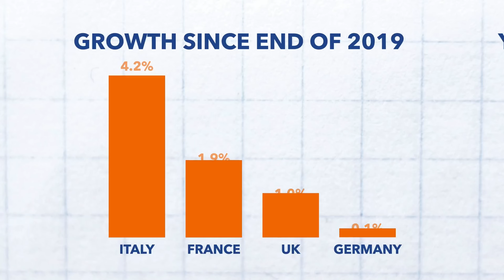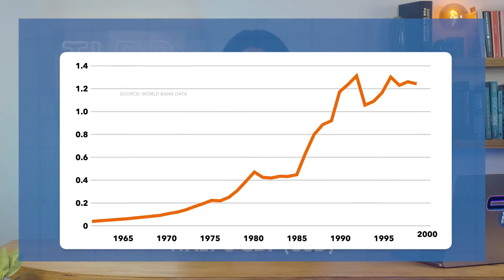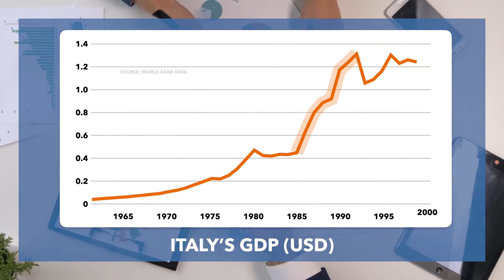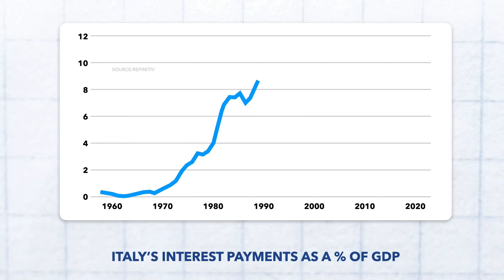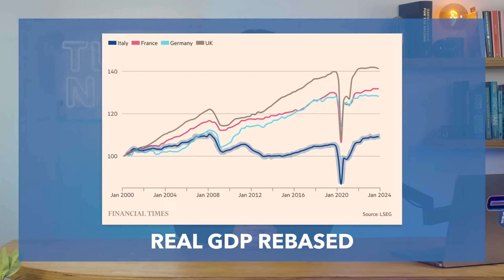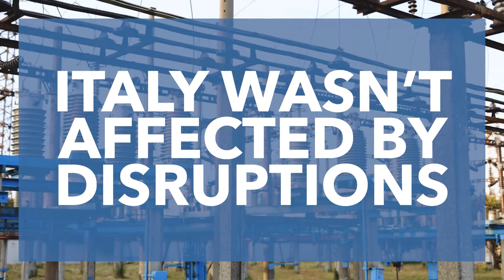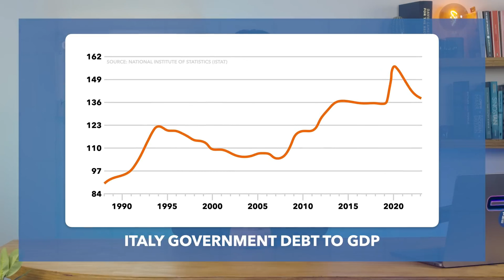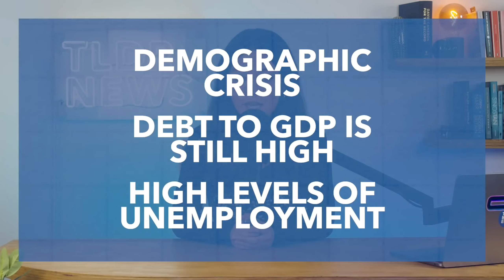Как экономика Италия процветает даже в условиях кризиса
Италия, ранее страдавшая от экономических и политических кризисов, сегодня демонстрирует удивительный рост и стабильность. В данном видео мы рассмотрим историю развития экономики Италии, факторы, способствующие успешному преодолению вызовов, и пути к процветанию. Узнайте, как страна справилась с национальным долгом и добилась значительных результатов после пандемии.

Видеоролик погружает зрителей в увлекательное путешествие по экономической истории Италии, предлагая уникальные инсайты и анализ современных тенденций. От экспортного бума в восьмидесятые годы до стратегий по обслуживанию долга сегодня, италианская экономика представляет интересный объект изучения для всех ценителей финансов и развития страны.

Наш канал посвящен анализу экономических процессов в мире и вдохновляет на изучение стратегий успешного развития.